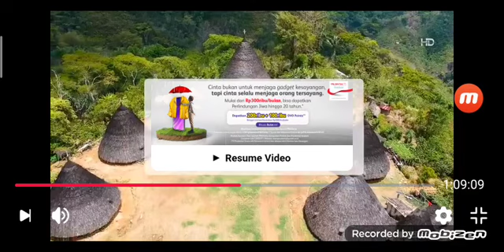BFI London Film Festival 2014 Emperor Motion Pictures Sun Culture Heart & Soul Production (2014)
Taken From Movie Kung Fu Jungle